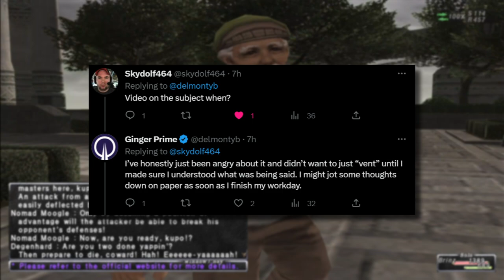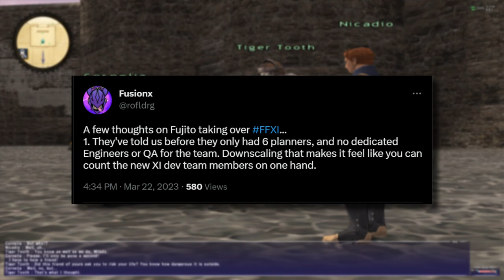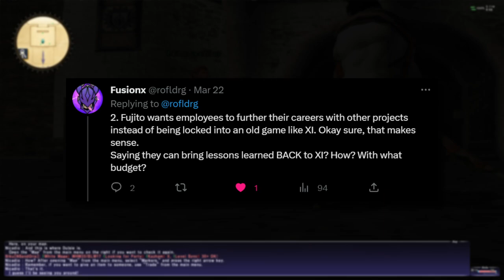FF11: Kill It Or Save It, Just Do Something | MMO Discussion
Final Fantasy 11: My Thoughts on the recent news about the games future.

Outline
0:00 Introduction
1:00 Getting Started
6:00 The Core Aspect
10:00 What The Community Thinks
12:00 Final Thoughts